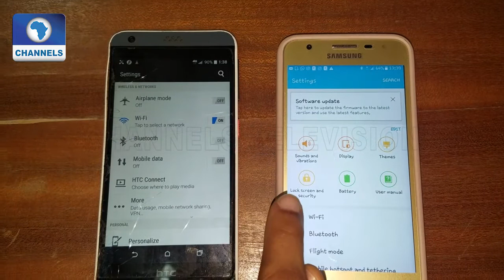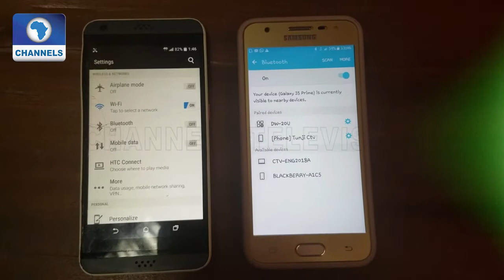Bluetooth: Tips To Having Smooth, Easy Connections |Tech Trends